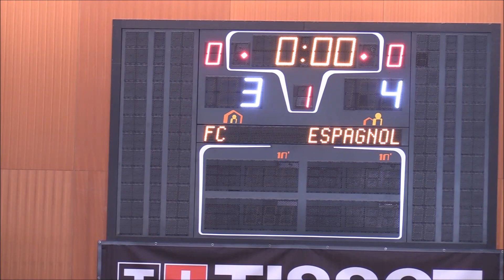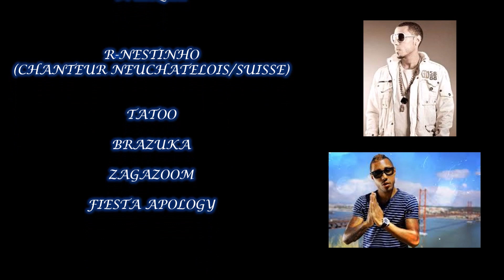Tournoi Futsal Espagnol démo Juniors G (école de foot)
Musique R-Nestinho. Cette "démonstration" c'est déroulée lors du tournoi du FC Espagnol NE. Il est montré dans sa quasi intégralité. Ils sont trop mignons pour faire des coupures (les coupures concernent surtout quand ils ne sont pas dans le champs de la caméra).